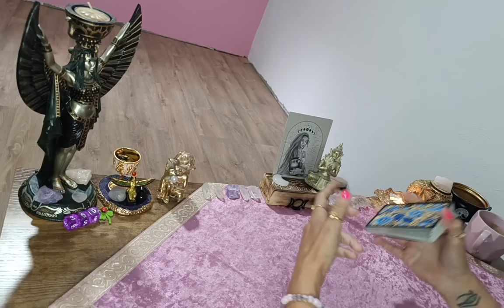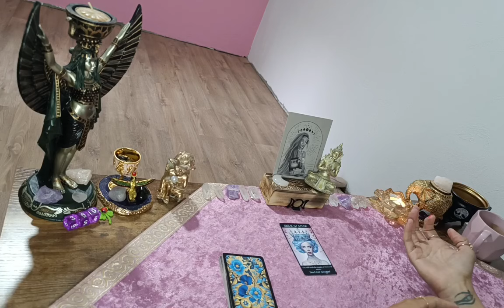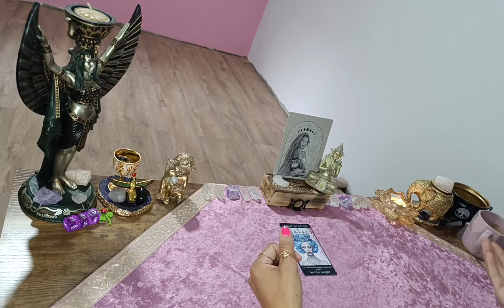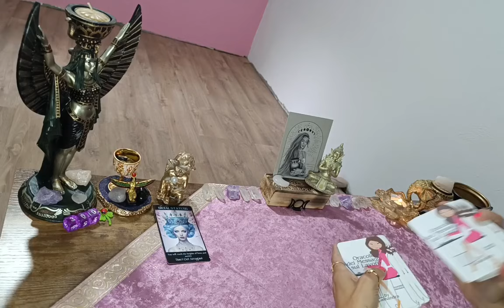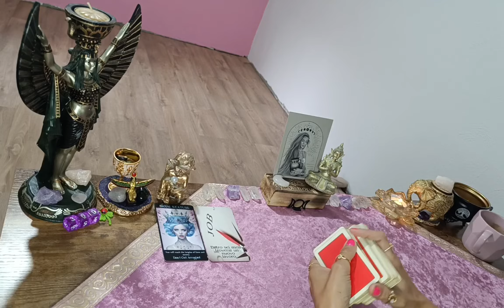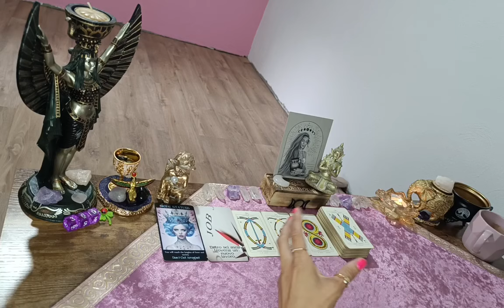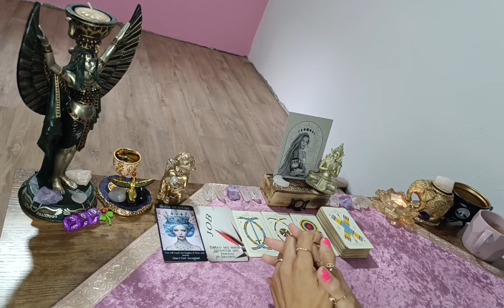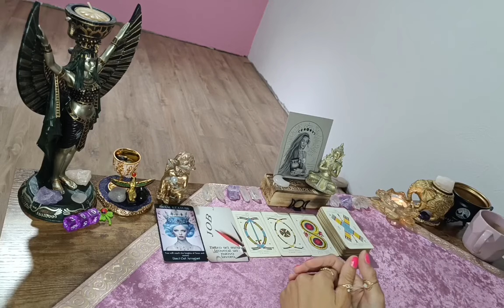🍀Wassermann// Tarotlegung September 2024/Beruf/Finanzen💷